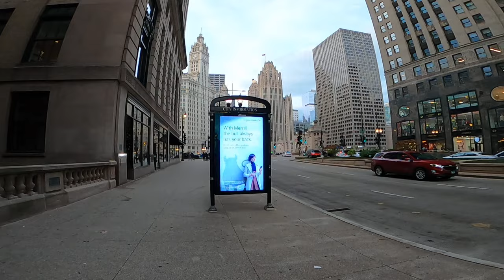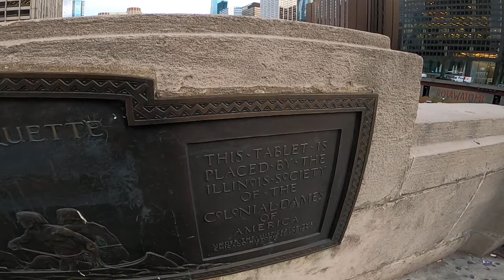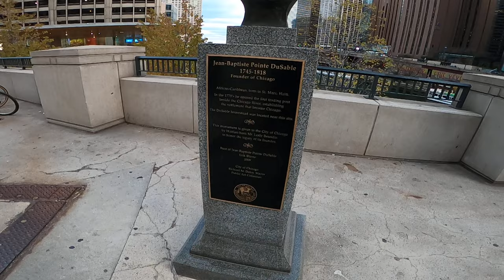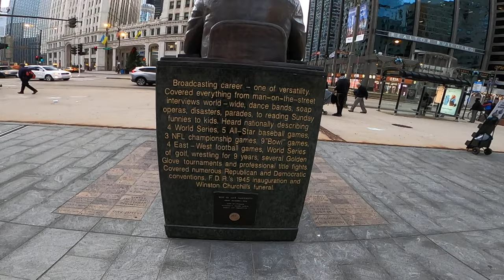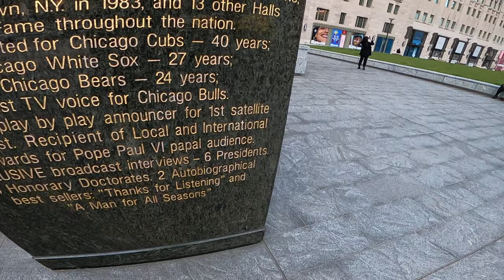A Random Walk in Chicago